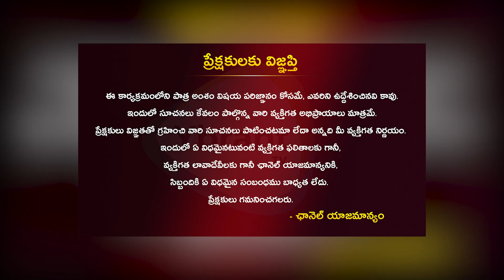రేవంత్ కె ఎలా సాధ్యం అయ్యిదంటే.. Kamma Global Federation Founder Jetti Kusuma Kumar About CM Revanth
Watch  Here :- రేవంత్ కె ఎలా సాధ్యం అయ్యిదంటే.. Kamma Global Federation Founder Jetti Kusuma Kumar About CM Revanth